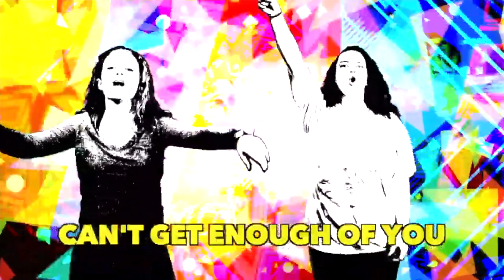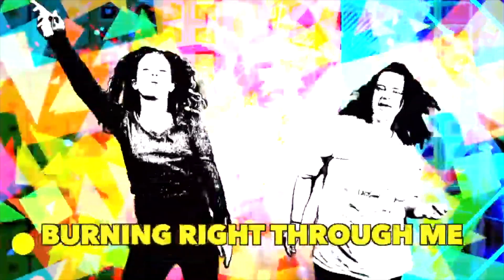FLC Kid's: The Story of Joshua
Today we will be learning about the story of Joshua and how he trusted in God!!